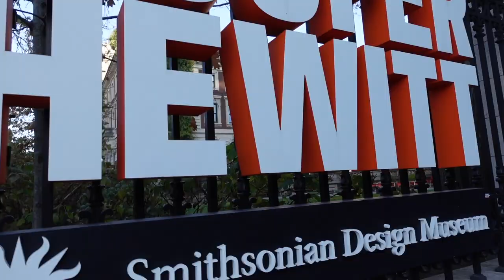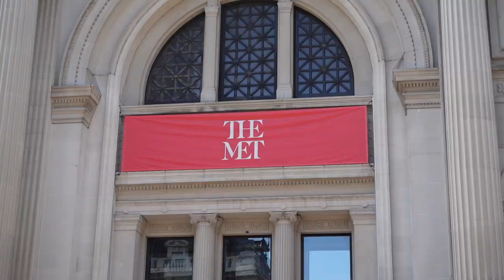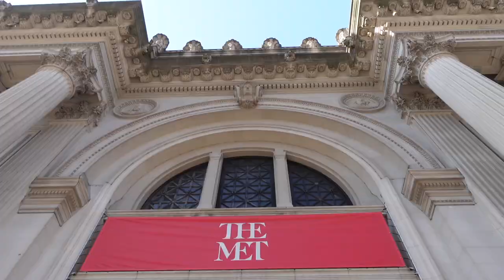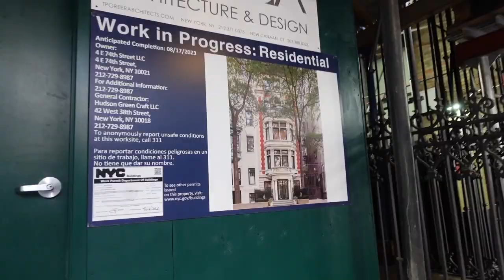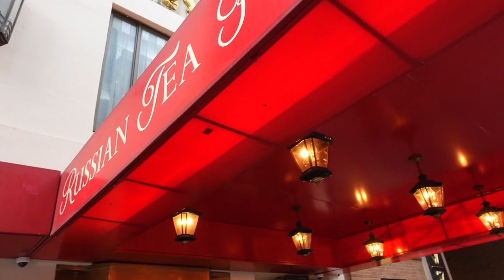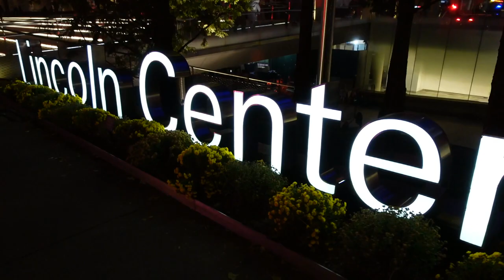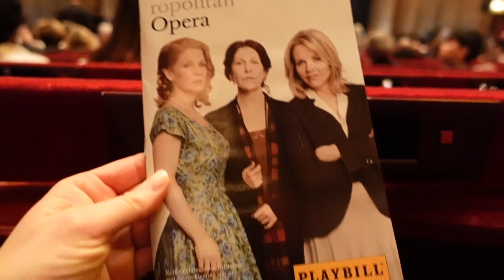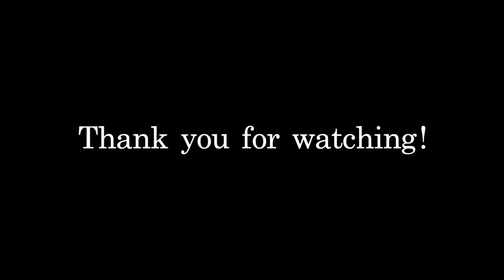17 places every Gossip Girl fan should visit in New York (map included!)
Hello Upper East Siders, Gossip Girl here... and I have the biggest news ever. One of my many sources, Melanie91, sends us this: Spotted on Manhattan, camera in hand: Kristine Solhaug. Was it only a few months ago our favorite Norwegian Girl mysteriously disappeared for quote 'school in DC'? And just as suddenly she's here. Don't believe me? See for yourself: Lucky for us, Melanie91 sent proof. Thanks for the video, Mel! You know you love me. XOXO, Gossip Girl

Jokes aside, join me for a GOSSIP GIRL TOUR IN NYC today!